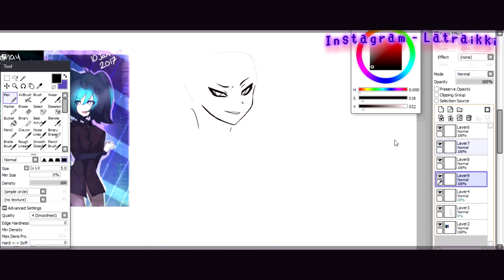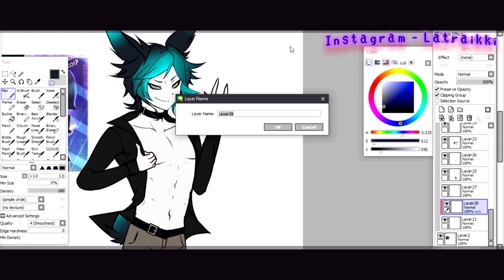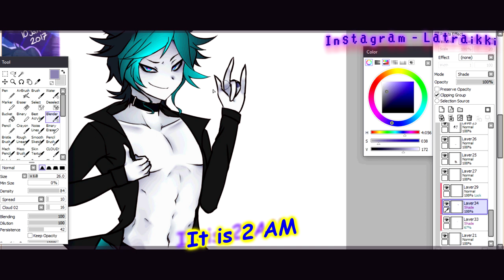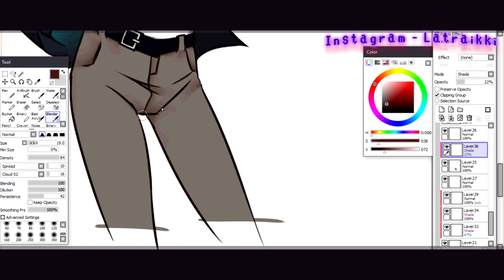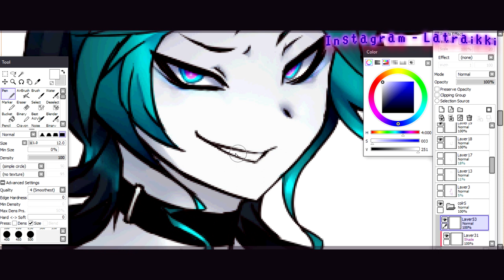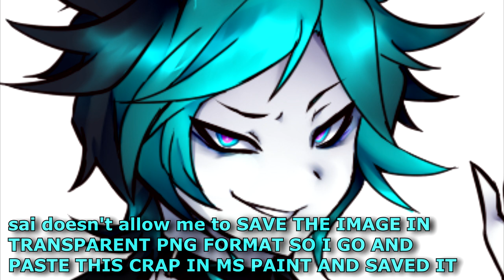Leveret OC Speedpaint [RE-DRAW, again.]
Sorry my dumbass forgot to add the progress, if you want to see it im leaving a link down here,
If anything i said in the video is wrong please ignore it i still can't speak england very well and i was feeling kinda dizzy